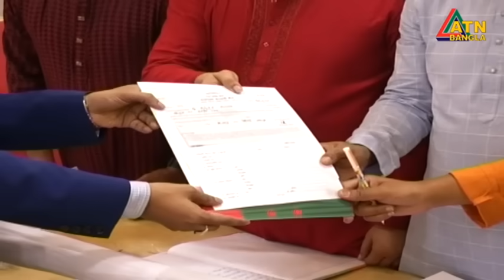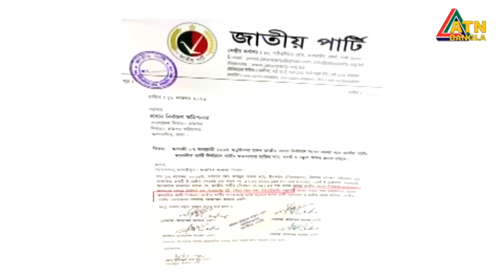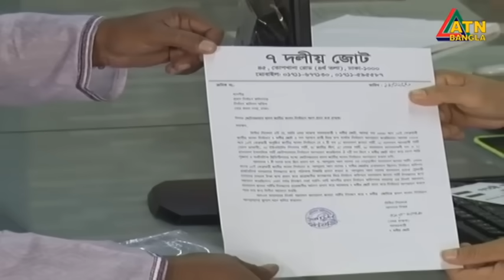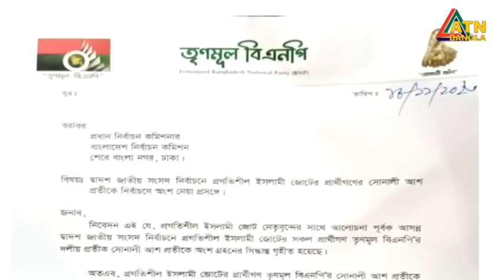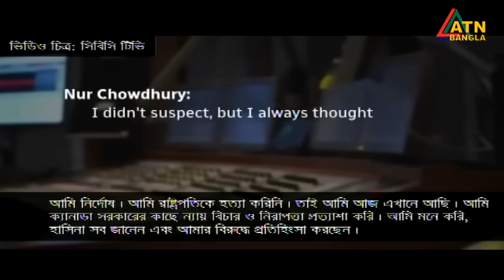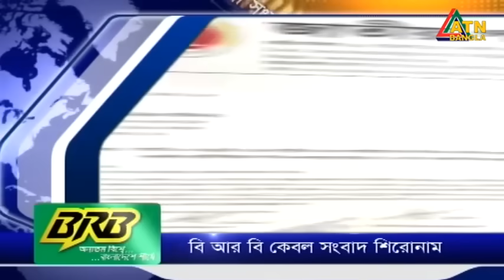এটিএন বাংলা ‌সকাল ৭ টার সংবাদ । 19.11.2023 | Bangla Khobor | Bangla News | ATN Bangla News